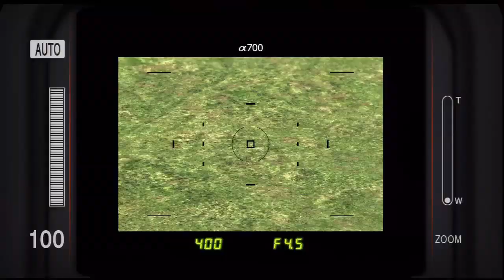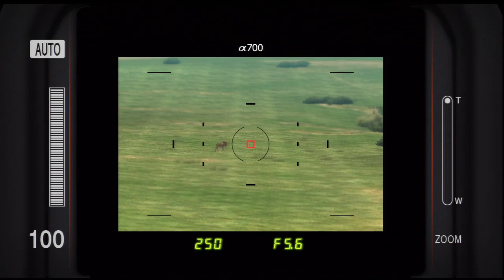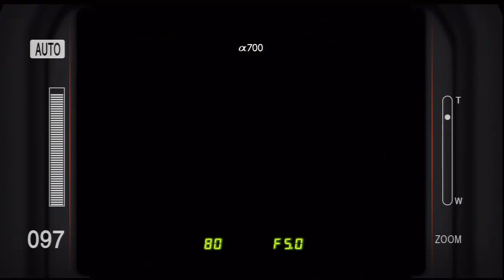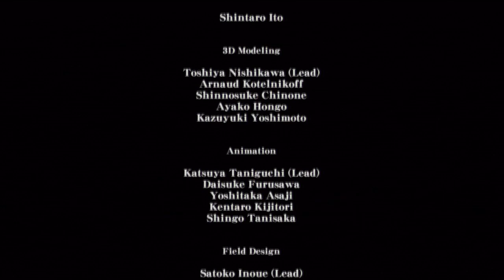Game end - Afrika / Hakuna Matata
Lion vs Elephant !